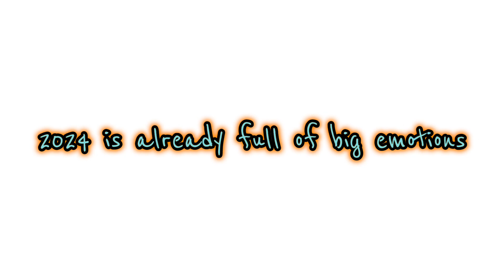Last 4 months of 2023 and a bit of 2024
The last 4 months have been full of love and joy and tears. I’m ready for the unknown in 2024.

Pictures from my Fujifilm xt20. I carry this with me everywhere. fujifilm fujifilmxt20 kamauu #2024